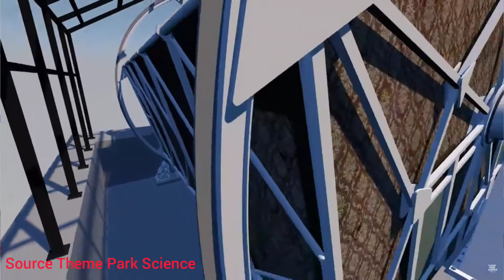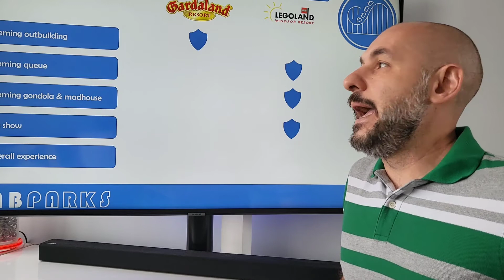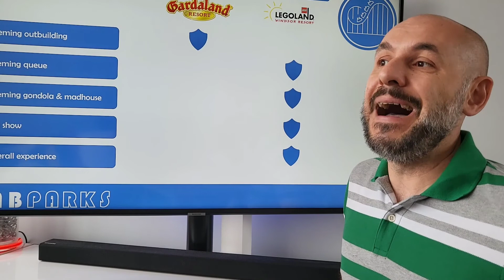Mad house duel - gardaland vs legoland (IT)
Duel between two Vekoma Mad House - Gardaland (Verona - Italy) and Legoland (Windsor - UK)